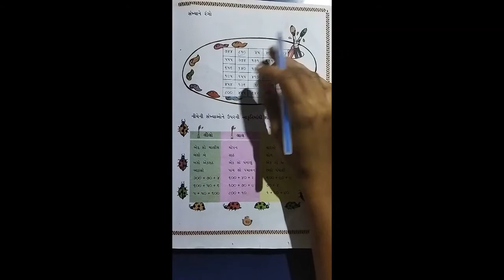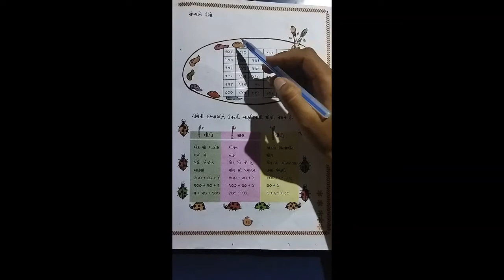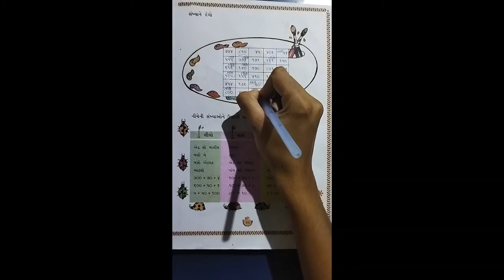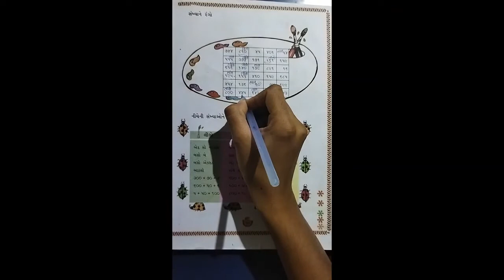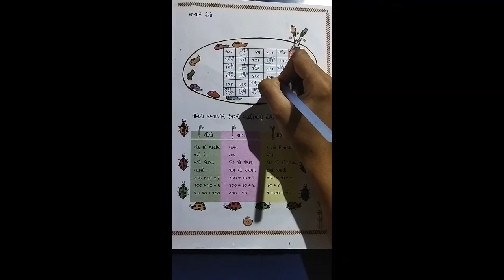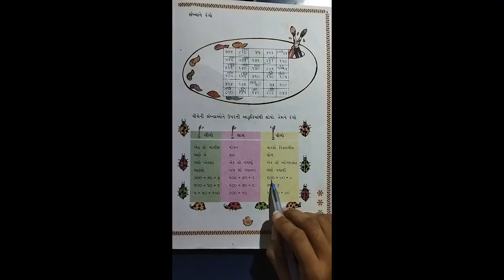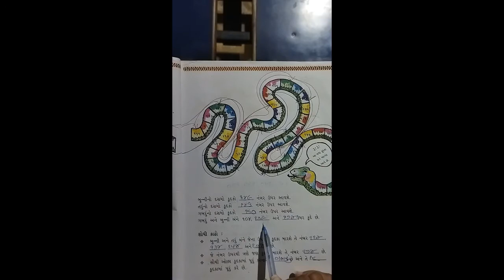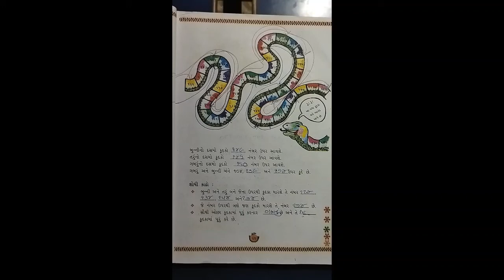GSEB | STD 3 | MATHS | CH 2 | PART 4